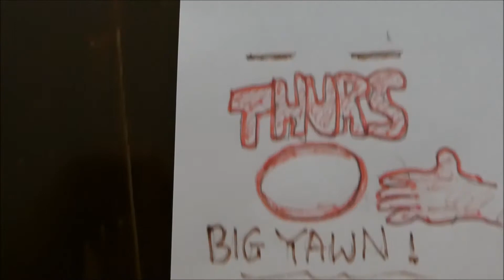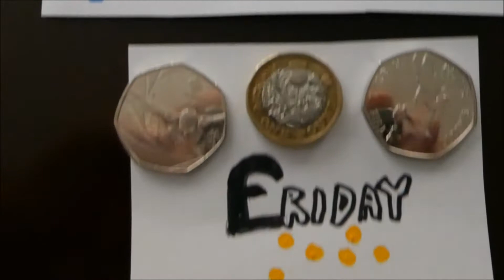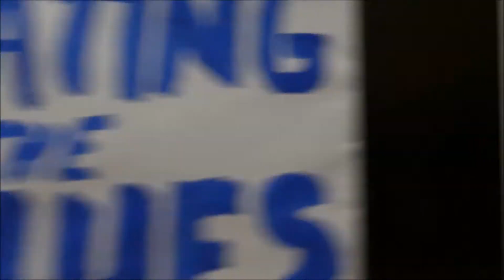BEATING THE BLUES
Beating The Blues is track no 8 on the classic rock album "YOU'VE GOT TO BUY THIS by The Notorious Aidan B. it's available to stream/download from every good site!